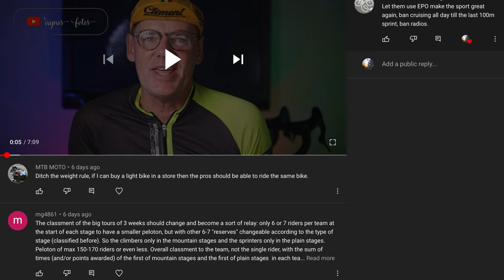Canyon vs Hambini UPDATE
Jerseys
Purple/Black with Waynos Fotos emblem as displayed in the video.
My size is XL and I am 85kg and 185cm tall for an idea of sizing. Will clarify measurements when they arrive.
Pricing will be under $100.00 AUD or $80.00 USD + shipping(to you) just need to confirm shipping costs from supplier to get a final pricing.

@waynos_fotos for Lotus cars
@waynos_fotos_cycling for cycling

Wayne Proud
 Equipment

Editing
IPAD using Lumafusion mobile app
Affinity

Music/sound effects
Sourced via Storyblocks